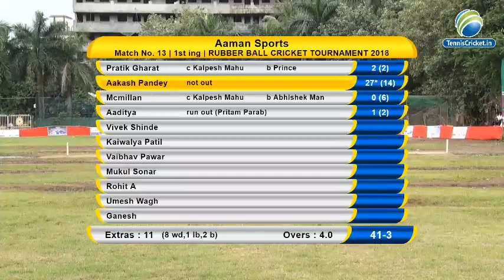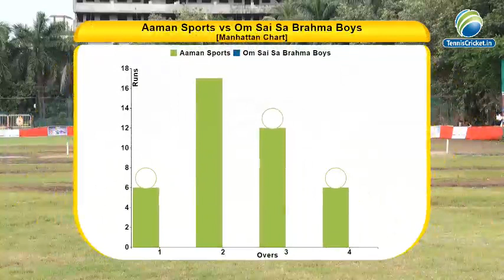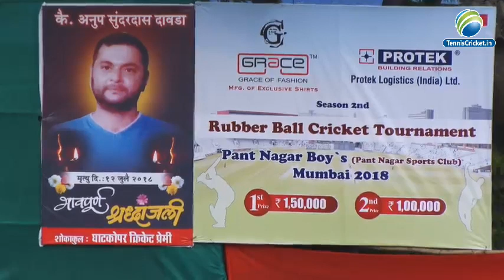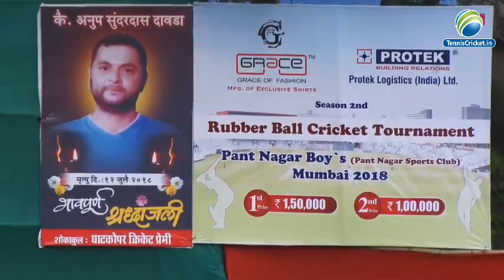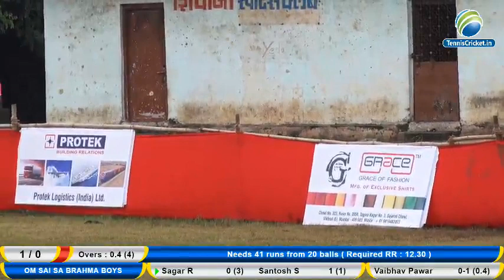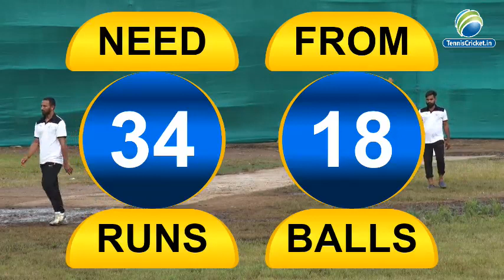om sai sa brahma boys vs aman sports 11 ( virar)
Pantanagar Boys Organised Rubber Ball Tournament